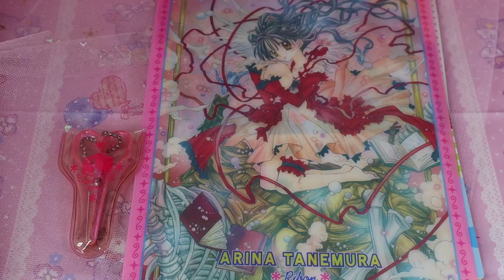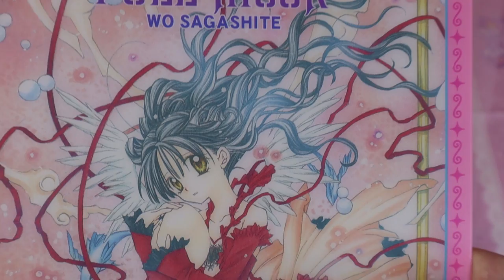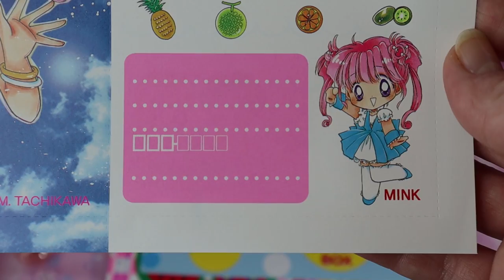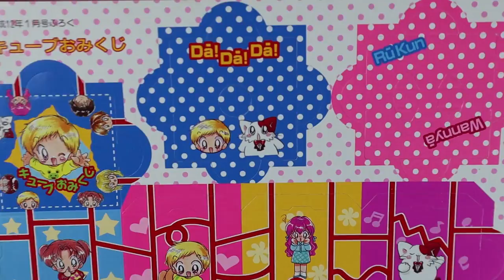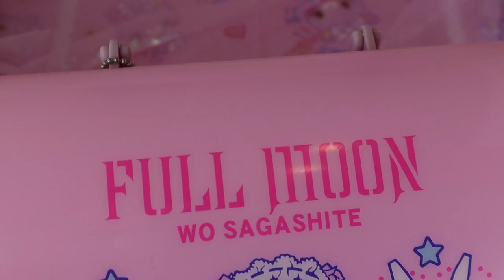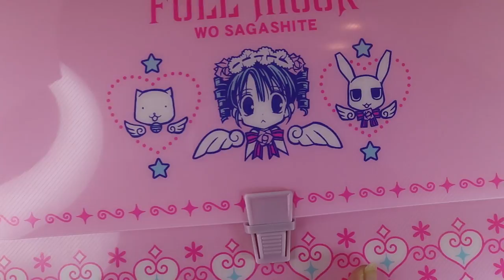Japanese Manga Magazine Goodies!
♡Meg's Main Instagram: MegLovesCute
♡Meg's Personal/Art Instagram: sweetlilacdreams
♡Meg's Twitter: MegLovesCute